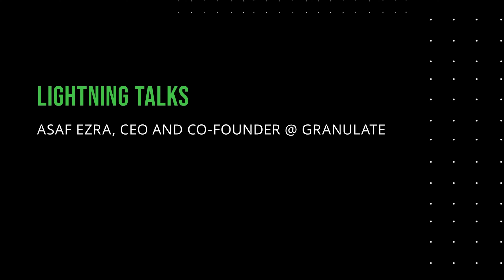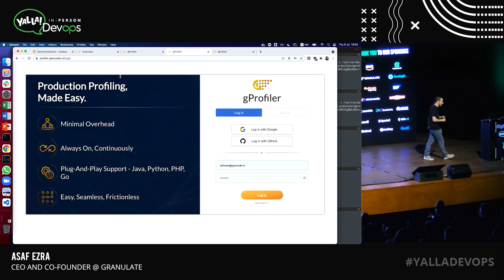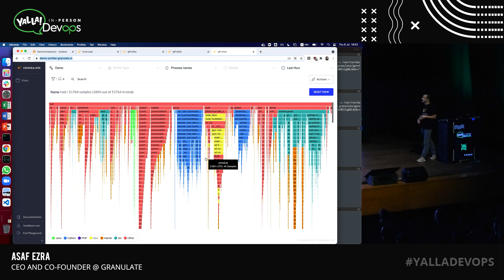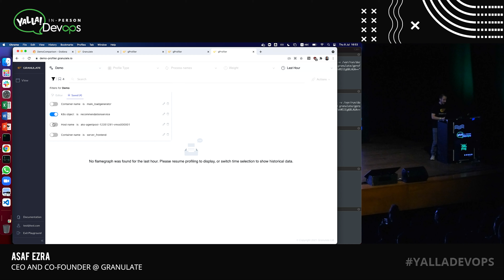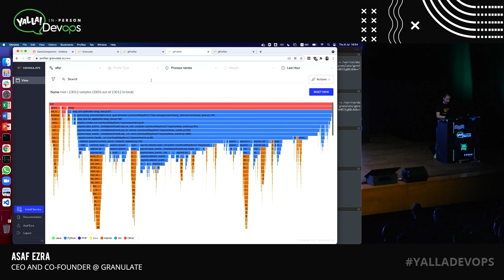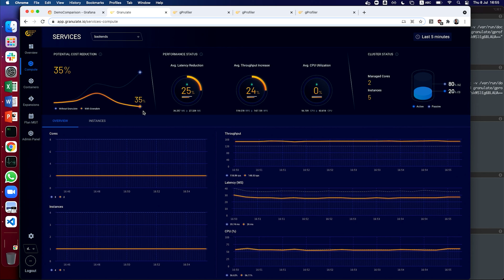Optimizing Performance - Continuous Production Profiling - Asaf Ezra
Yalla! DevOps 2021 -- The first, in-person DevOps conference of the year! Driven by the DevOps community. All about the DevOps community.

Learn how to use the low overhead continuous production profiling to optimize performance and reduce cloud costs.

Granulate released the gProfiler, an open-source continuous production profiling tool, to help engineers detect the most resource-consuming methods and threads in your production code to optimize your application and save on cloud provider costs.